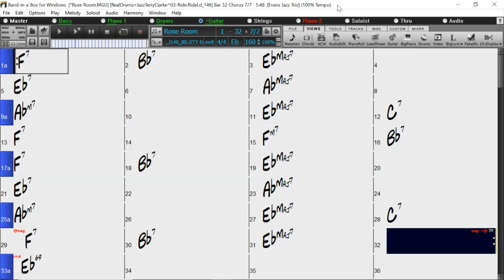BACKING TRACK - ROSE ROOM (Art Hickman, Harry Williams) (Eb) 160 BPM SWING